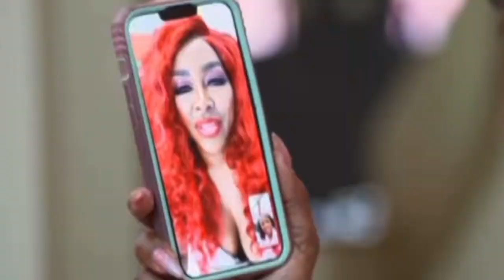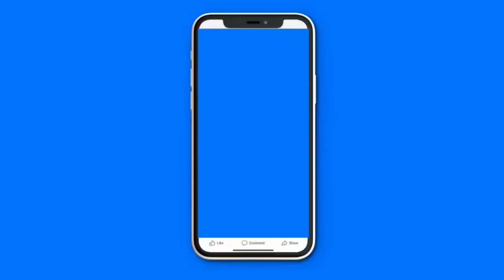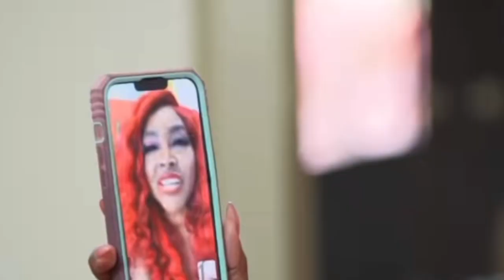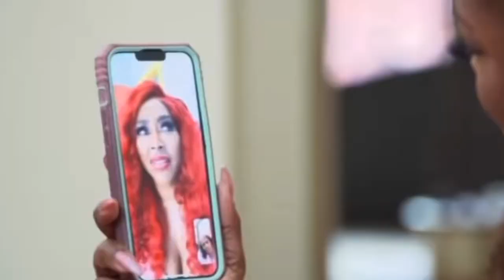Real Housewives of Atlanta Season 15 Episode 6 | Rap Sheet and Old Beefs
Videos credit : OMFGREALITYTV